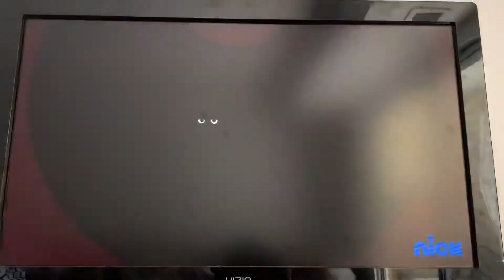Bubble Guppies Song: Amazon Rainforest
I Don’t Own Nickelodeon!